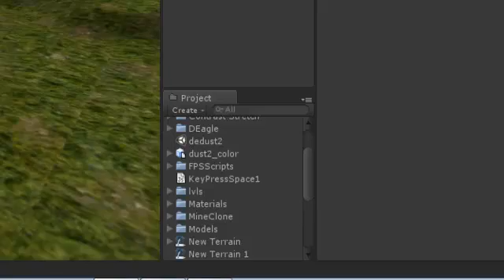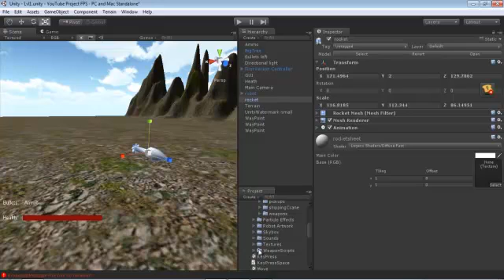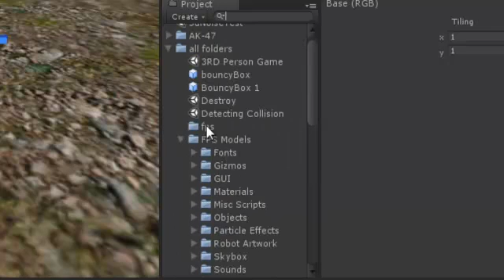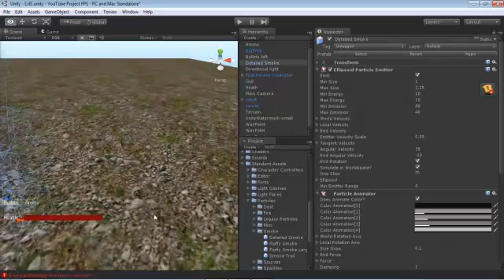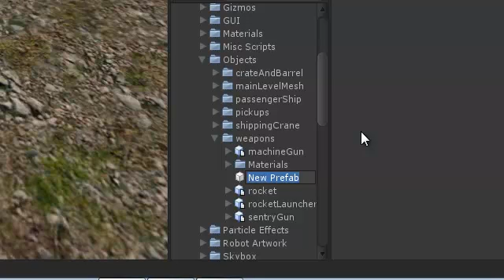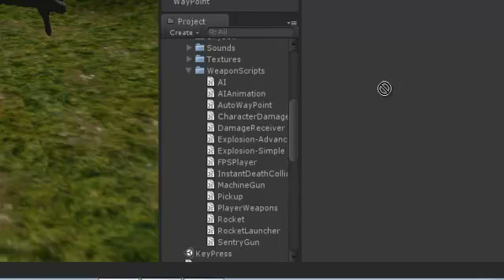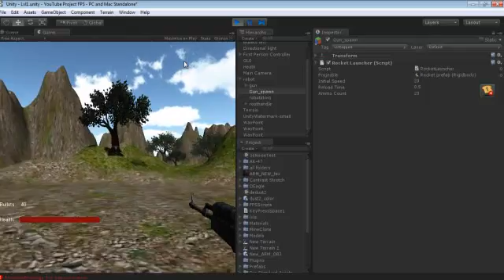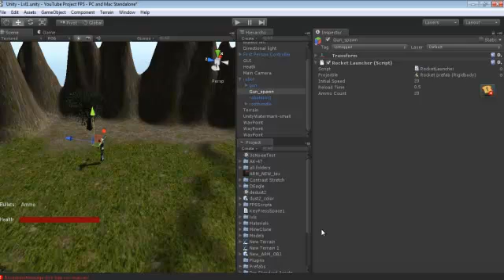Unity Tut-7 Adding AI and Enemyes Part 2 AI shooting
AND ONE MORE THING:
and you get some skyboxes and weapons :D and scripts :D and you ca use that instead of what i am using... so hope i helped and subscribe,rate,comment if you want more videos

Check me out on Fb-Twitter

Favoriting-Liking is MUCH appreciated and helps me out a lot!